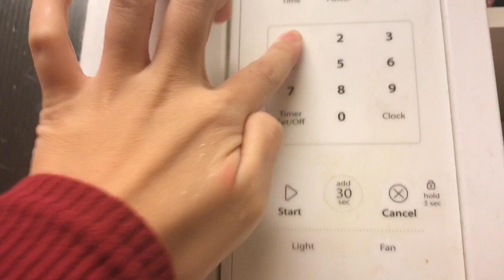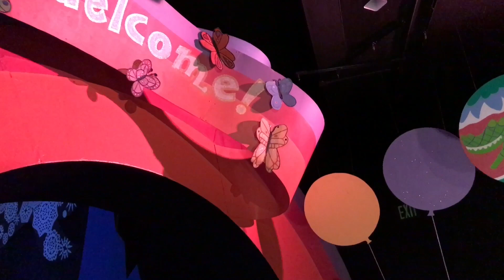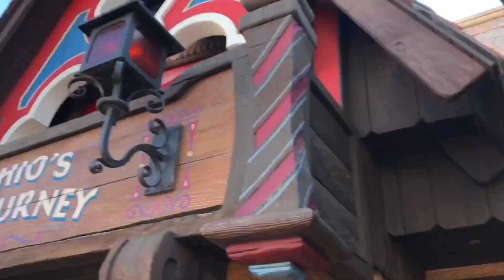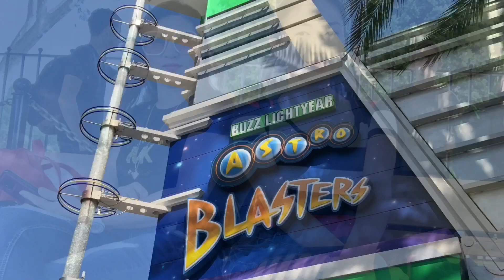COME WITH ME IN DISNEYLAND 💚 ( Sarap maging bata nalang )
Come with me in Disneyland, let me show to you guys my escapade 💚

Upcoming videos :
House tour / Room tour
QandA Vlog
Huge haul

For more photos in Disney